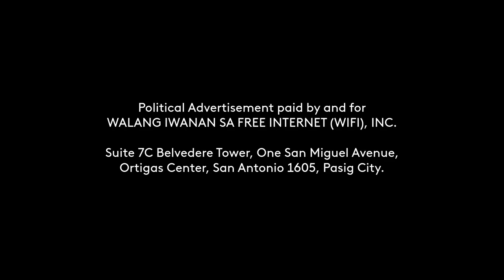WIFI Partylist Paid Radio Ad 2022 30s with Barbie Imperial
This is the Paid Radio Ad for WIFI Partylist being endorsed with Barbie Imperial. Find them on number 148 of your Ballot (Under PARTY LIST / Vote for 1 section) this May 9, 2022.

DRPS Two 1610: WIFI Partylist Paid Radio Ad 2022 30s with Barbie Imperial